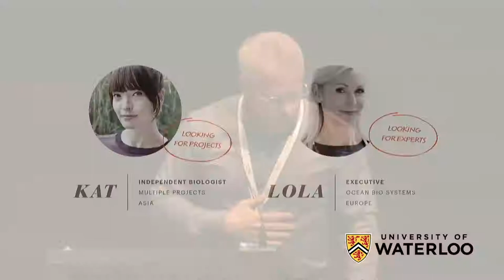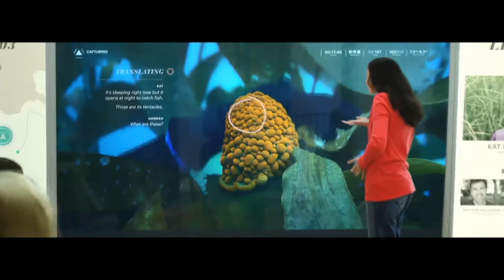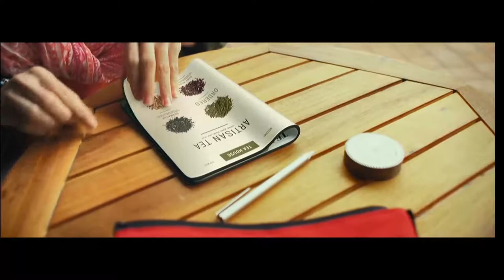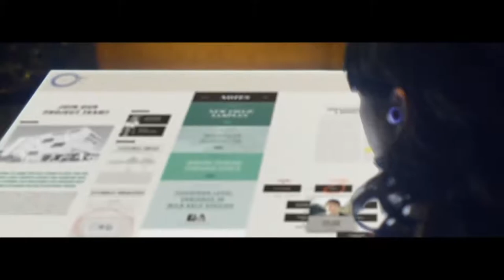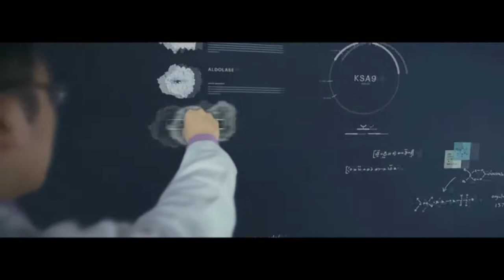Keynote: Artificial Intelligence and the Future of Work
UWaterloo Global Engagement Seminar Program

2019 Summit on the "Socio-Cultural and Political Implications of Artificial Intelligence".

Keynote: David Jones, Jarislowsky Fellow - April 4, 2019 - CIGI Auditorium, Waterloo

Introduction: Jasmin Habib, GES Program Director